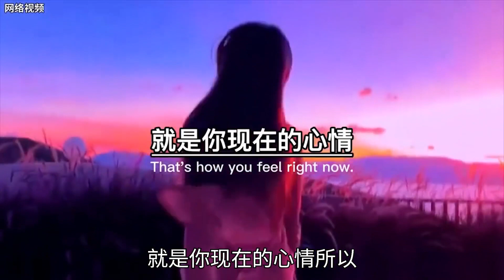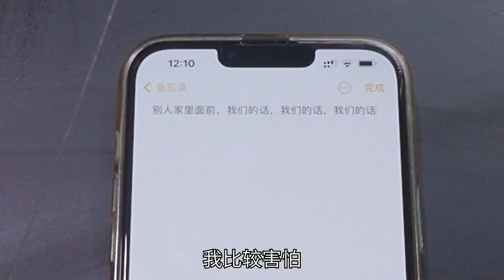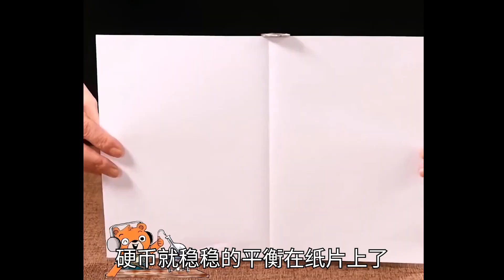可口和百事的泡沫相差这么多?只有我今天才知道吗？